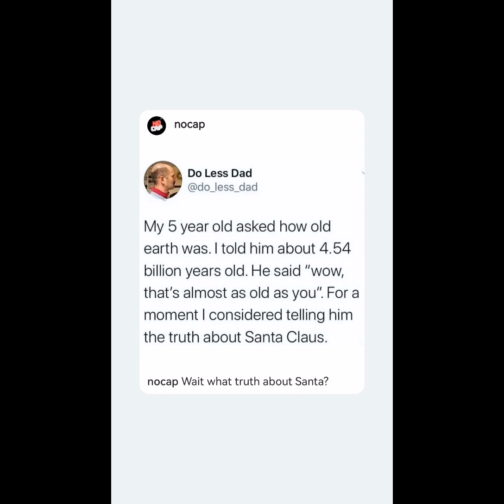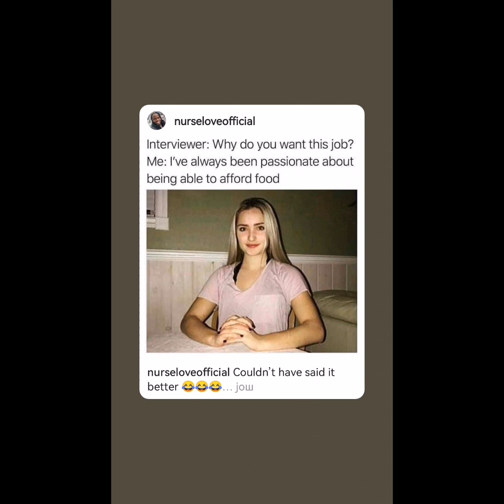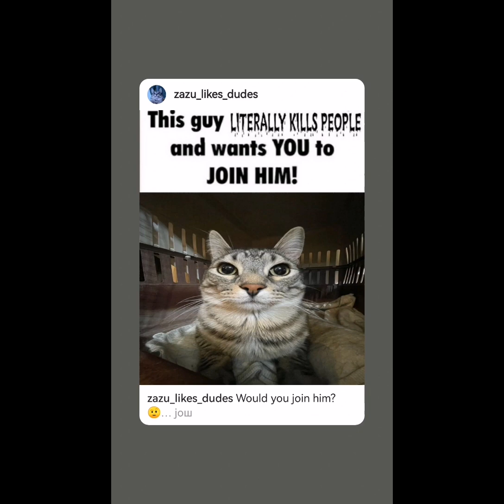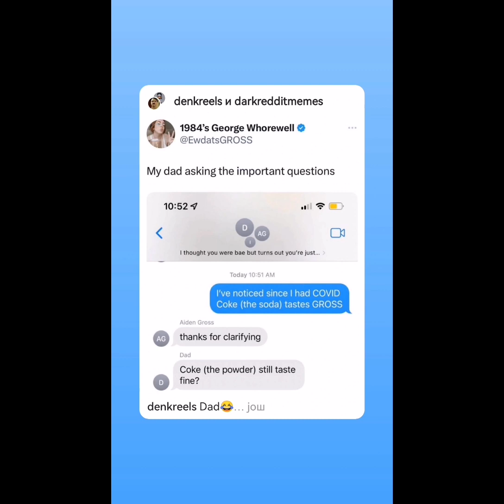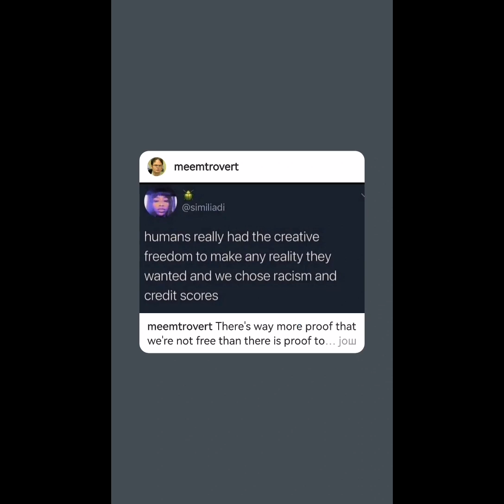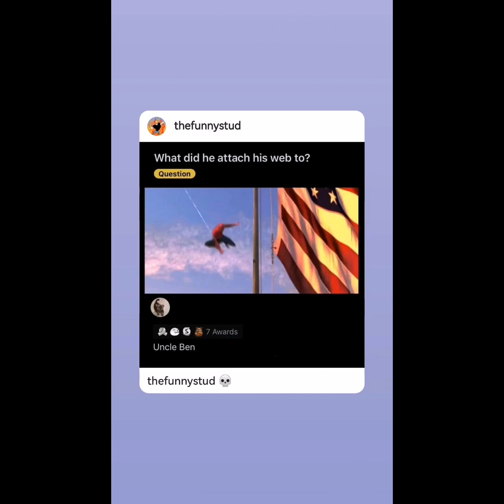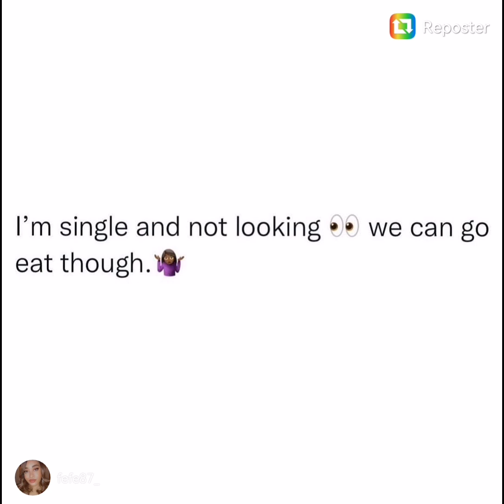memes that i found on Instagram :) :) :)